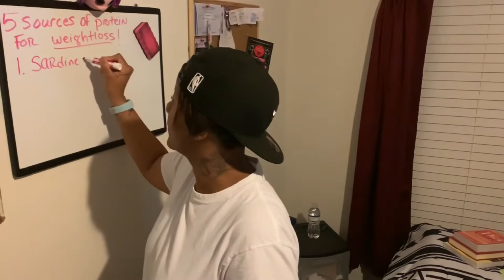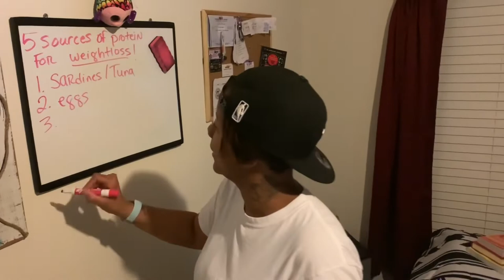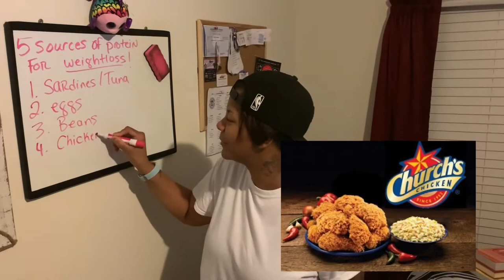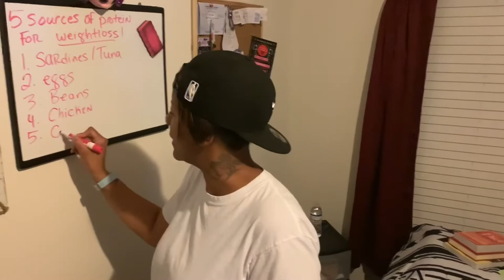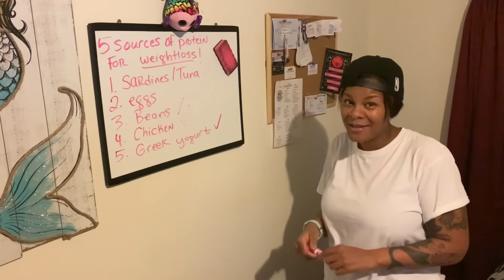5 sources of protein that helped me lose weight! (80 pounds)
In this video I discuss 5 sources of protein that helped me lose weight. Protein is important to losing weight because it helps keep you full.

Send me product samples, healthy snacks and anything fitness related: 💙 (I’ll appreciate whatever you send!)
Ivory Cunningham